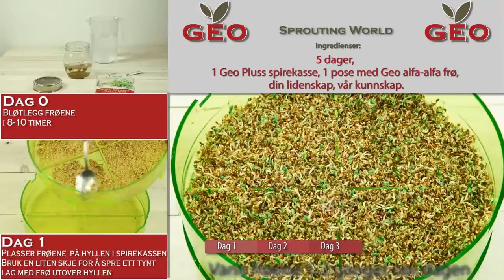Spiring av alfa alfa spirer